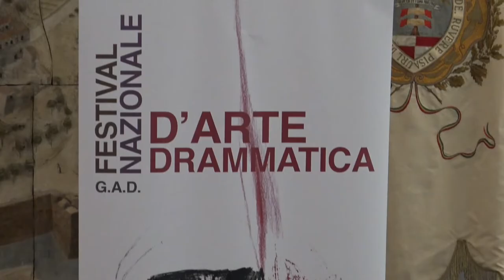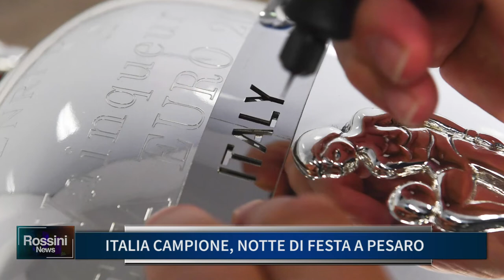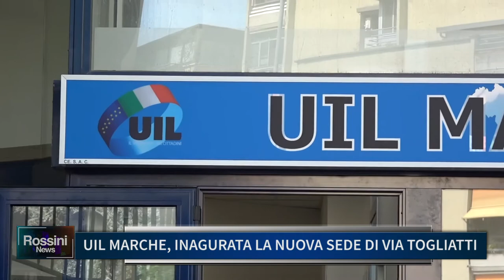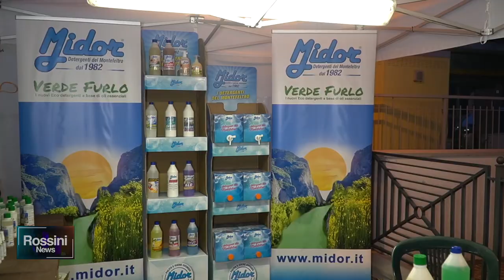Rossini News 12 luglio 2021